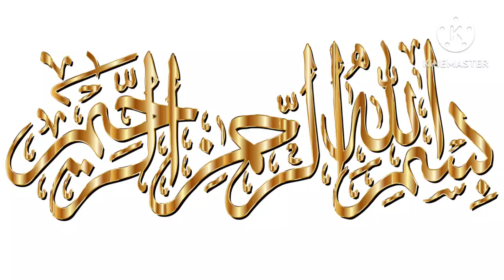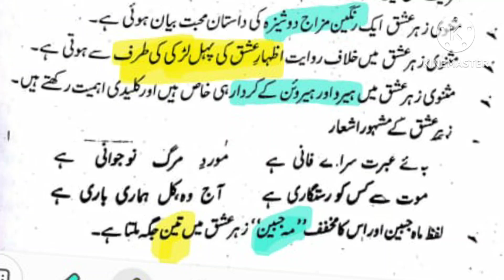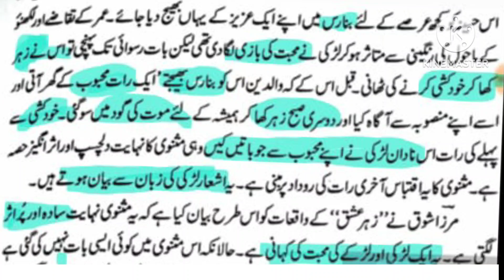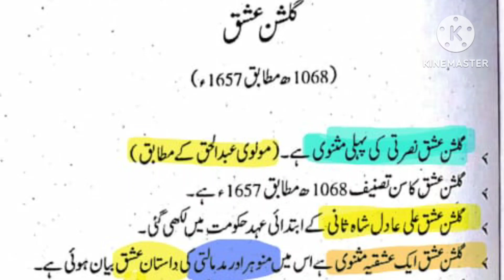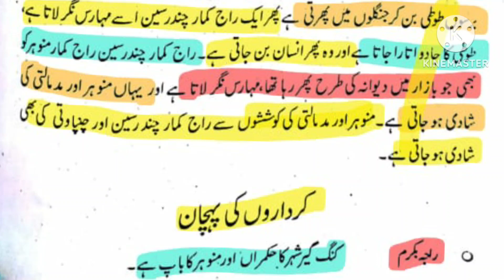TSPSC JL URDU | tspsc TGT, PGT Urdu paper 2 | Masnavi zahire Ishq aur Masnavi Gulshan Ishq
tspsc JL urdu paper 2
tspsc PGT Urdu masnavi
tspsc TGT urdu paper 2
Masnavi zahire Ishq
Masnavi Gulshan Ishq
jl urdu classes
TGT, PGT Urdu model papers
ts jl urdu syllabus
trt dsc urdu medium
tspsc group 4th